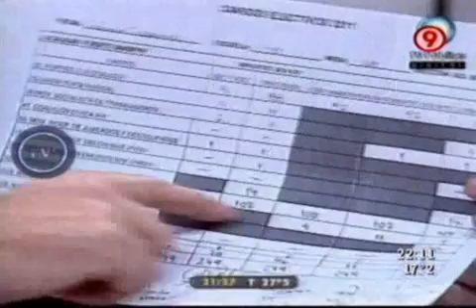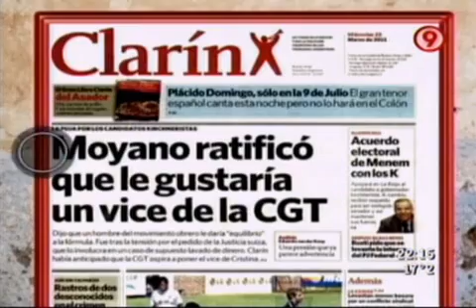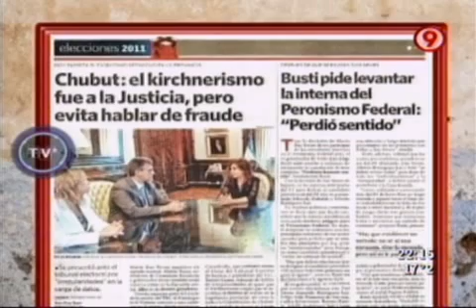TVR - Elecciones 2011. Capítulo 2: Fraude electoral en Chubut 26-03-11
TVR - Elecciones 2011. Capítulo 2: Fraude electoral comprobado, ocultado por los medios dominantes 26-03-11